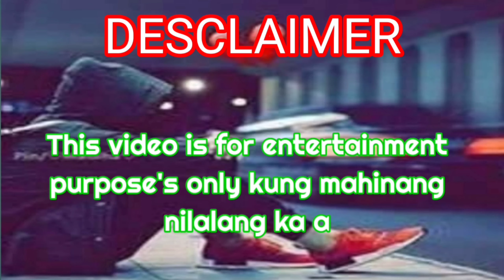MARDY KAYANG LAMPASAN ANG LAHAT NG PROBLEMA NA MAGKASAMA|CINDY GIRL MY SAKIT NA NARARAMDAMAN ALAMIN?